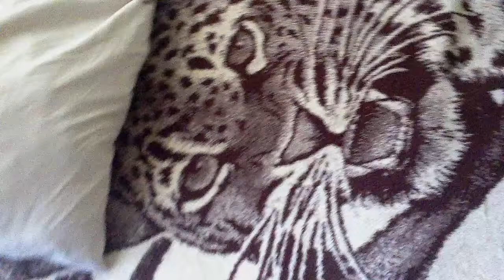NEW YEAR'S VLOG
It's very early, I really don't want to make a full description so... Just watch and enjoy guys!